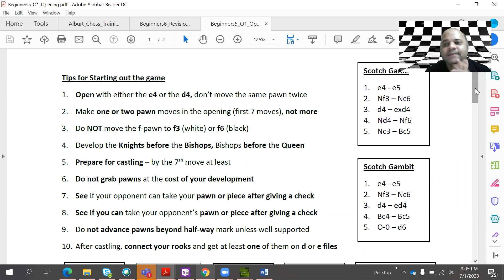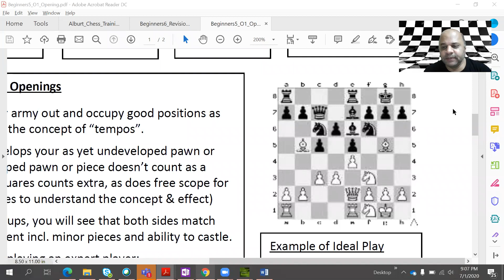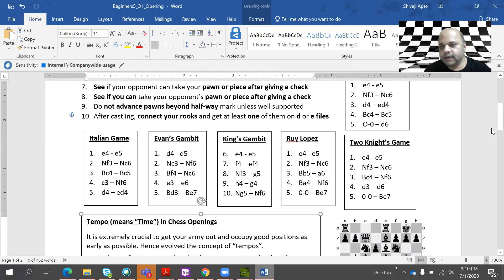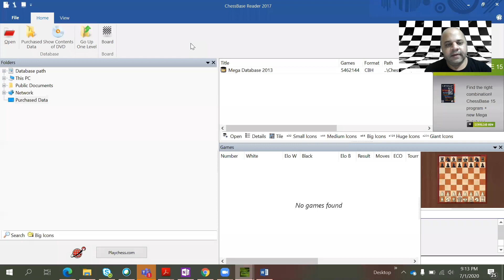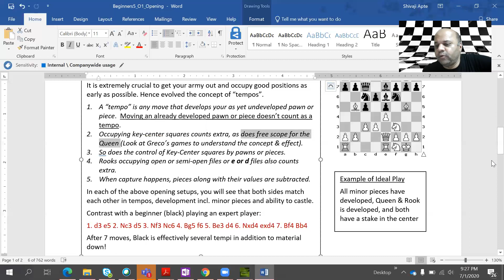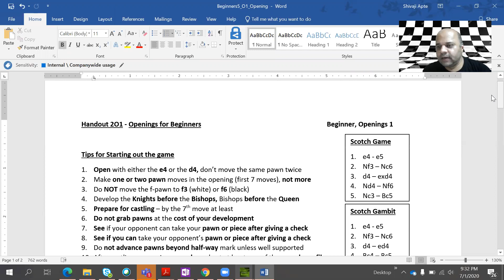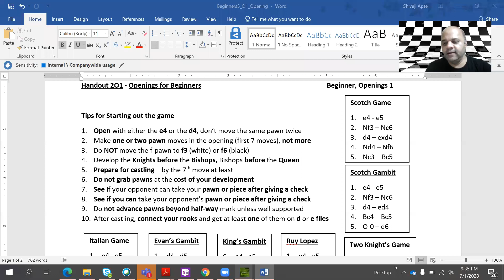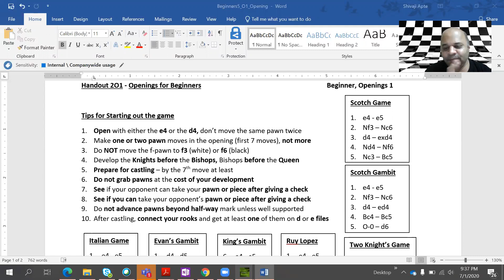L2 Chess S9 - Opening Principles and Tempos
We look at the basic opening princinples of speedy development, center control and scope for your pieces.